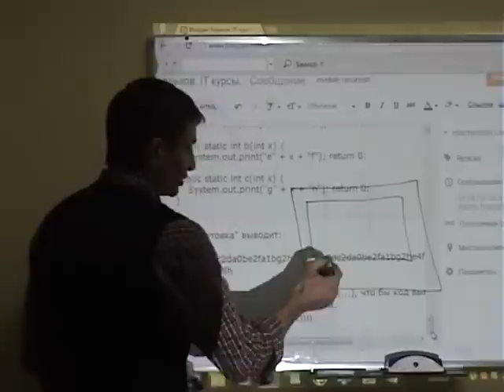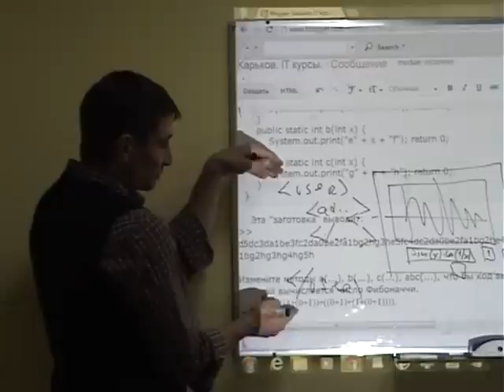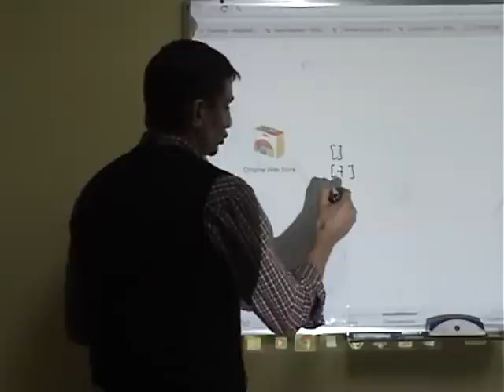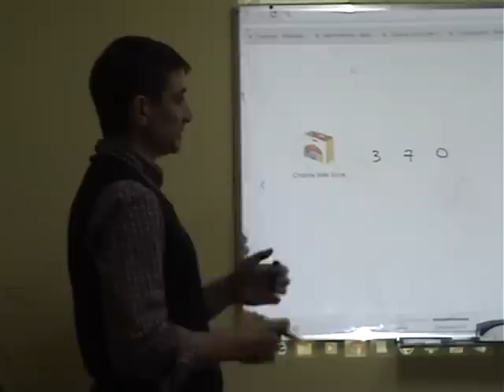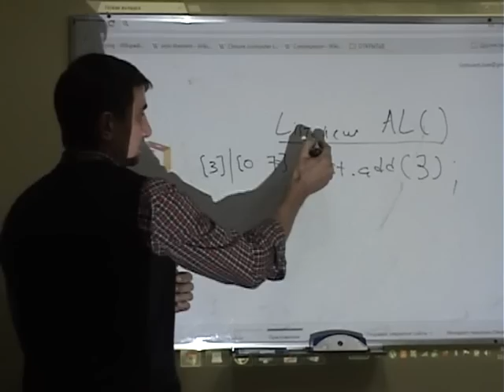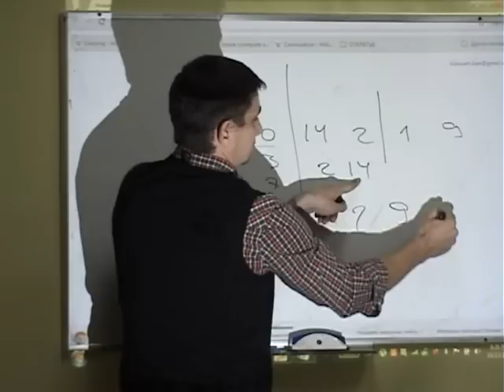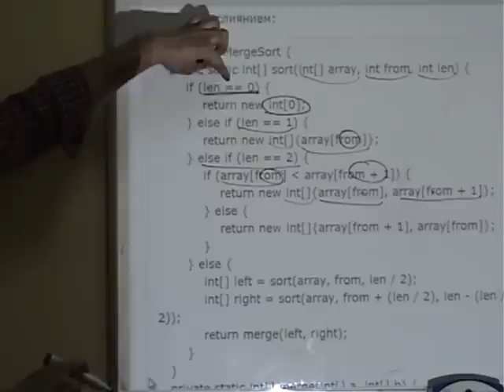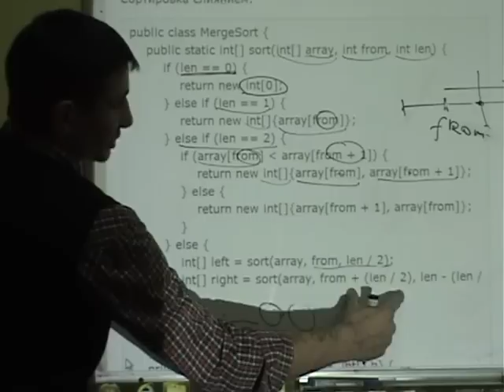Java Core: Рекурсия. Лекция #2 (часть 6)